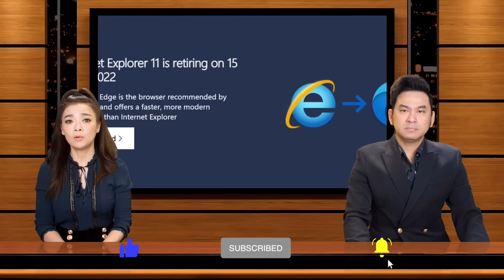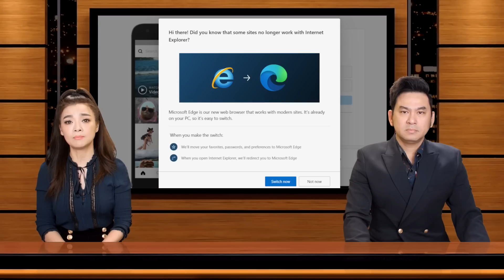🇺🇸15/2/23 Nữ dược sĩ gốc Việt được Hải quân Mỹ vinh danh là "Dược sĩ Dân sự của Năm"